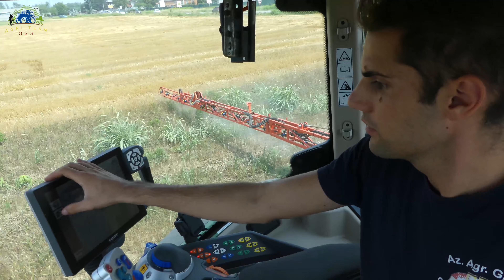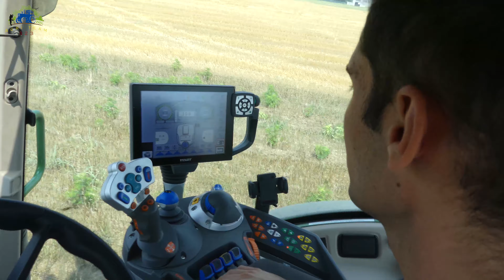Fendt 512 & Maschio Gaspardo Tempo 21m | Giovesi Farm | Agriteam323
LINK UTILI